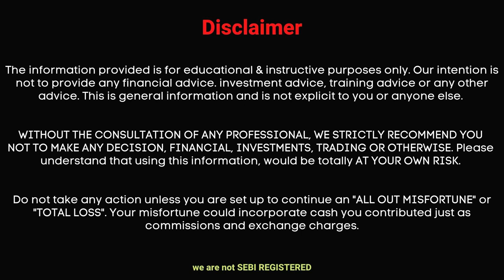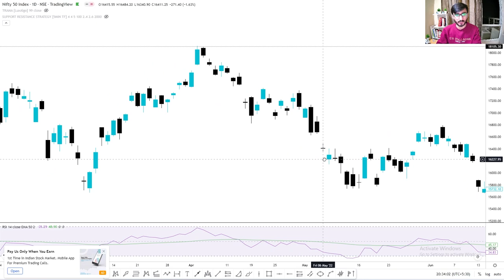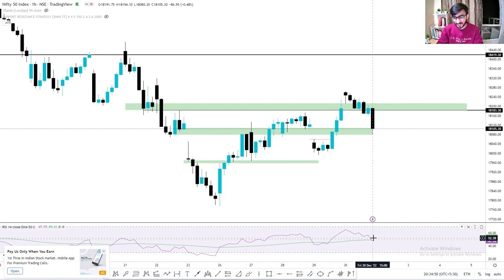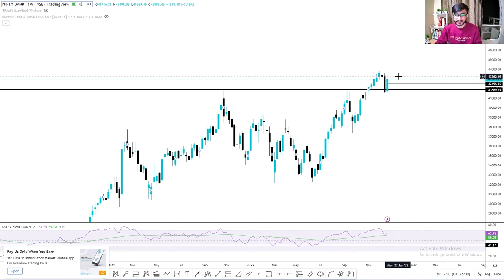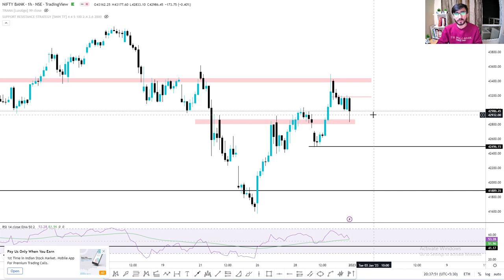Daily Intraday Calls For Tomorrow | 3 Jackpot Intraday Trading Tips | 02nd January 23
Other Information !!

Live Nifty/ Bank Nifty Levels and Target and Technical Analysis for 02nd January 23. also options strategy for "NIFTY/BANK NIFTY ".and STOCKS.

1. MADRAS

2. SPECIALITY

3. NHPC